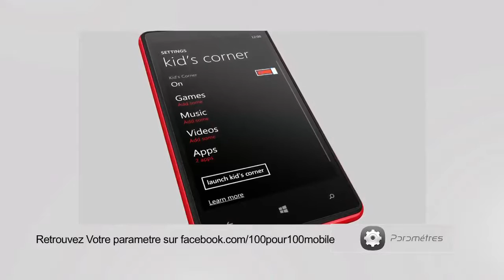100% Mobile Créez un écran d'accueil pour vos enfants